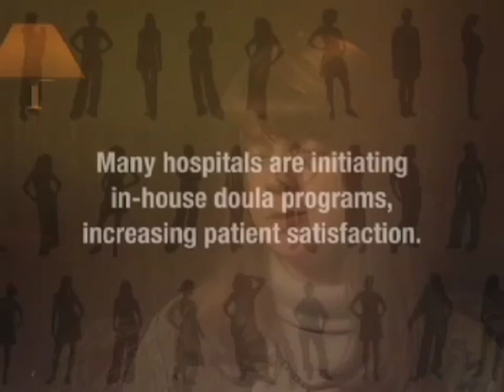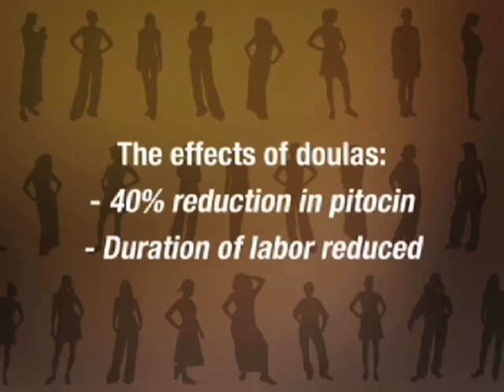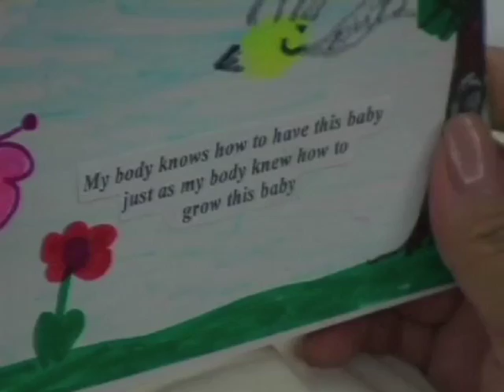pbs video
A PBS Real Women Real Savvy production featuring Teresa Howard